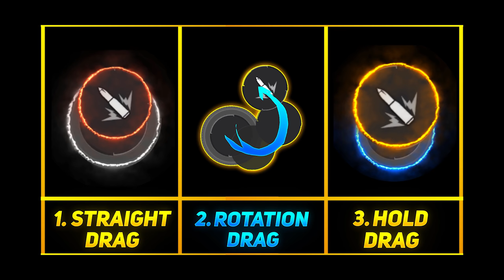Perfect Drag Technique For Headshot 🔥| Top 3 Secret Drag Headshot Trick |-Garena Free Fire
So You, What's Up Guys

🎯Mobile Player
🎯 Device- I Phone 11 + Redmi Note 8 Pro
🎯RAM-8GB
🎯ROM-128
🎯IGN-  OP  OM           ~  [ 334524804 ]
🎯Guild- OP ESPORT  ~  [ 67229411 ]

Queries Solved-

1)  Free fire perfect drag technique
2)  Free fire drag headshot trick
3)  Free fire perfect drag trick
4)  How to do drag headshot in free fire
5)  Free fire drag trick
6)  Free Fire drag headshot setting
7)  Free fire headshot trick
8)  Free fire latest headshot trick
9)  How to drag in Free fire
10) Perfect drag Trick free fire
11) Drag headshot trick free fire
12) Free fire auto Headshot Setting
13) Desert Eagle headshot trick
14) New one tap headshot trick
15) Free fire Rotation drag Trick

➤Disclamer:-